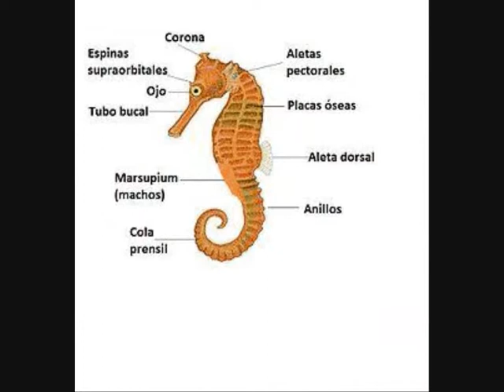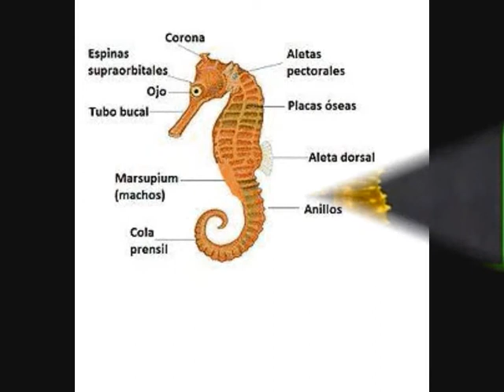El Rugido hace Historia - No a la compra de Hipocampos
El Rugido hace Historia
jueves 20,30 a 22hs
Programa emitido el 13 de marzo de 2014 por Raddio eMe, de Buenos Aires, Argentina a Todo el Mundo